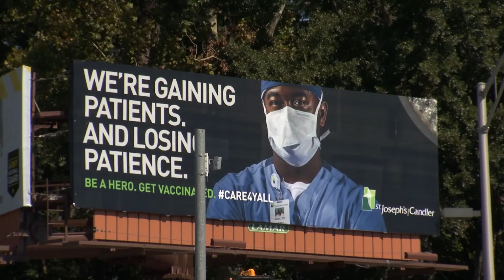Van Johnson Vaccine